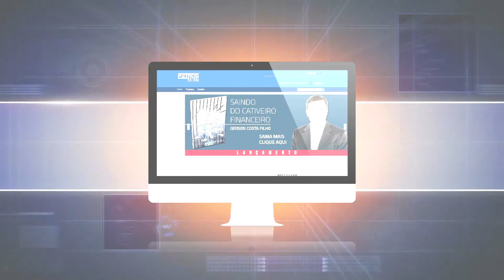#11 Mensagem: "Alcançando as Promessas" - Pr. Gerson Costa Filho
Adquira o material exclusivo do Pastor Gerson e entre outros títulos em nossa livraria virtual

Release:
Pr. Gerson Costa Filho é Formado em Direito e fez curso de extensão em Administração na Universidade Católica de Petrópolis e atualmente cursa mestrado em Direito nesta faculdade. É Pastor do Projeto Semeando Avivamento em Petrópolis na região serrana do Rio de Janeiro.
Possui 24 anos de experiência no mercado financeiro e é consultor de empresas. Também realiza Seminários de Finanças Pessoais, Empresariais e aplicada ao Reino de Deus.
Lançou em 2015 o livro "Saindo do Cativeiro Financeiro" que tem ativado várias vidas na área financeira para um novo tempo. É autor dos seguintes livros "Alcance Vitória Usando a Bíblia a Seu Favor" e "A Ação Sobrenatural de Deus para se Obter a Vitória".